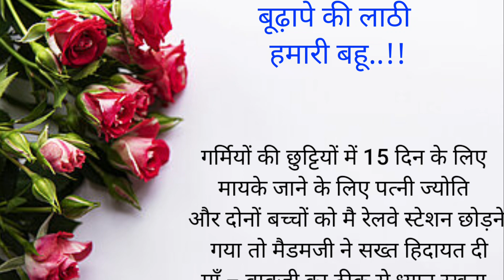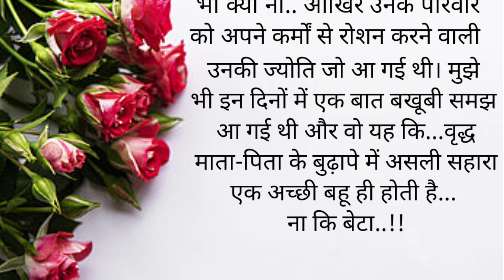बूढ़ापे की लाठी (हमारी बहू) दिल छू जाने वाली कहानी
# hindi story kahani
hindi story

Hello Friends swagat h aapka mere chanal pr
Mere chanl pr aapko family story , motivation story,  horror story sunne ko milegi yadi aapki pasnd kisi or story m h to please mujhe comment m jarur bataiy m apni taraf se puri  koshish karugi aap tk story pahuchane  ki..😍❤❤❤

mujhe umid h aapko meri voice story pasnd aarahi hogi..🙏

please mere chanal ko spot kare 🙏

jay shree Krishna and jay shree radhe 🙏